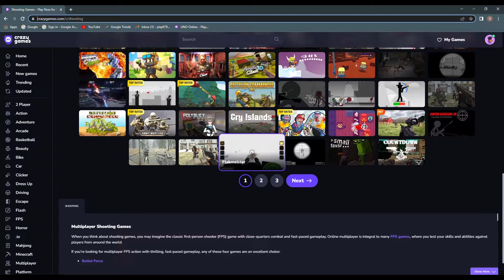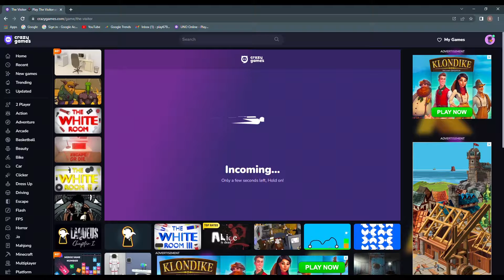1000 of free games 2022 on pc | faizistarikes | online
🔴 JUST FOR FUN.

1000 of free games 2022 on pc | faizistarikes | online